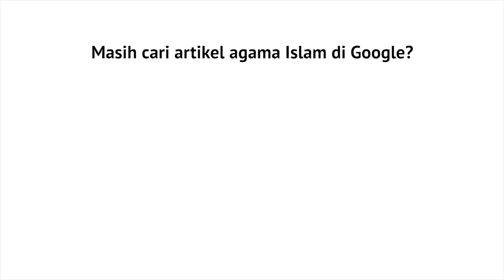Mutiara Hikmah: Suamiku Romantis di Kendaraan - Ustadz Dr. Syafiq Riza Basalamah, M.A.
Untuk para suami nih, pernah nggak kita bukain pintu mobil untuk istri kita pada saat akan berpergian? atau apabila naik sepeda motor, pernah nggak kita pasangkan helm untuk istri kita? Nabi Muhammad Salallahu Alaihi Wasallam Aja Romantis saat berkendara dengan para istrinya, masa kita nggak? ingin tau kisahnya? Simak mutiara hikmah berikut ini.

Mutiara Hikmah: Suamiku Romantis Dikendaraan - Ustadz DR Syafiq Riza Basalamah, MA.